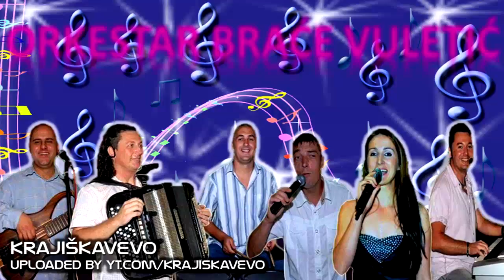Braća Vuletići & Sanela - Kune nana mene i Dragana (Kolo) - Uživo 2017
Label and copyright: KrajiskaVEVO